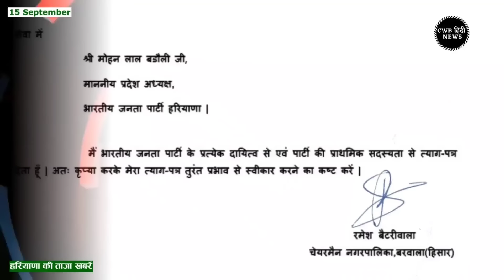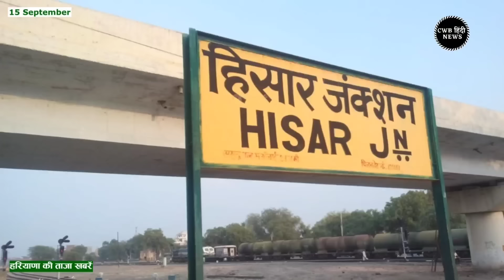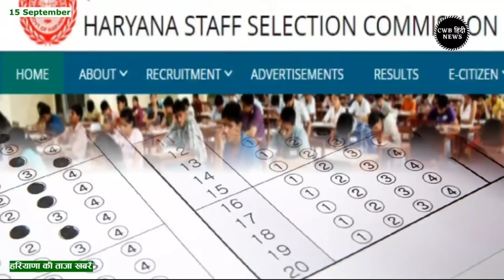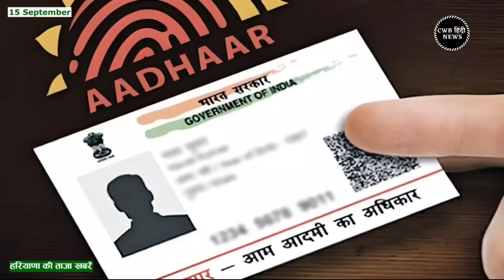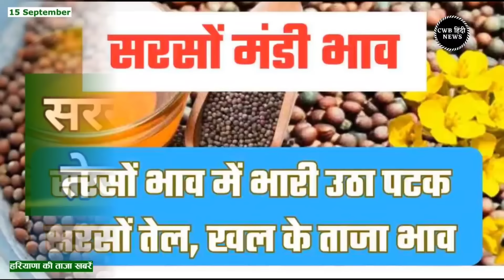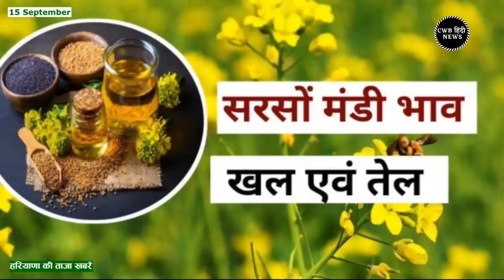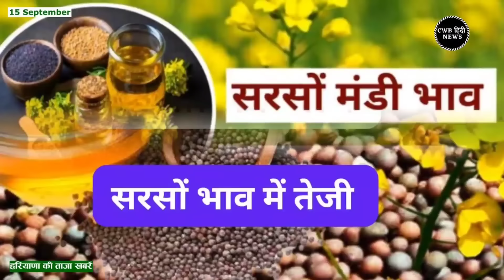15 September 2024 Haryana News || हरियाणा की ताजा खबरें || Haryana Live News || CWB Hindi News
हरियाणा की ताजा खबरें || Haryana Live News || 15 September 2024 Haryana News || CWB Hindi News

भाद्रपद मास,  शुक्ल पक्ष, 15 सितंबर सन 2024,    Today Date 15 September 2024

15 September 2024

BJP gets setback amid Haryana assembly elections, 3 big leaders left the party in a single day

SBI Bank is giving loan up to Rs 10 lakh for animal husbandry, know how to get benefit

Mustard price crossed 7600 | Know today's latest market price of mustard

Good news for farmers, government purchase of paddy-millet; moong and maize will start from this date

Before the final examination, CBSE implemented a big change for crores of students across the country

Recruitment for the post of driver under Haryana Skill Employment Corporation, will tell the complete update

Job security given to skill employment workers in Haryana, wave of happiness among employees

HSSC released revised answer key for various categories of TGT recruitment exam

Good news for HKRN employees, Saini government increased salary, now this much salary will be given every month

Good news for paddy producing farmers, government removed ban on export; Hope for increase in price

Haryana Live News | 15 September 2024 | 15 September news | Today cwb Hindi News | Nonstop News | आज की ताजा ख़बरें | News Headlines | Mausam Vibhag Aaj Weather SBI LIC HR Breaking News ! आज 15 September 2024 हरियाणा के मुख्य समाचार बड़ी खबरें  PM Modi Bank Hindi news SBI Weather Hindi news big news of the day (news bulletin) Live watch today breaking news video here. Today Breaking News ! आज हरियाणा की ताजा खबर 15 September 24 हरियाणा के मुख्य समाचार बड़ी खबरें PM Modi SBI news Bank | News Aaj ki Taza Khabar Today Breaking News CWB Hindi News CWB India News Modi Speech Today Latest Breaking News,Nonstop CWB 15 September 2024 Samachar  Today Weather CW News Haryana Kisan Andolan Manohar lal Chandigarh NewsCBW News CWV News CVW News सितंबर 2024 News Ram Mandi Ayodhya, बजट 2024 Delhi Kisan Andolan Lok Sabha elections

Haryana_News
Rajasthan_News

IPL_2024
RamNavmi_2024

15 सितंबर 2024 हिंदी समाचार

Haryana News 15 September 2024

Cwb Hindi News August

CWBNews 15 September 2024

15 September हरियाणा की खबरें

Nayab Saini
#15 September_2024
Shrilanka India T20 Cricket Match Update
# Indepedence Day
News September 2024